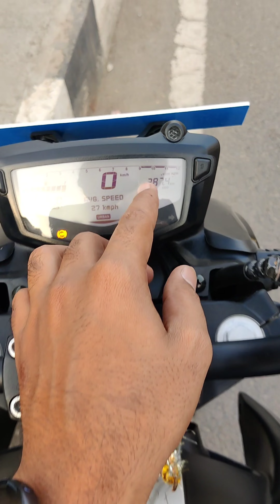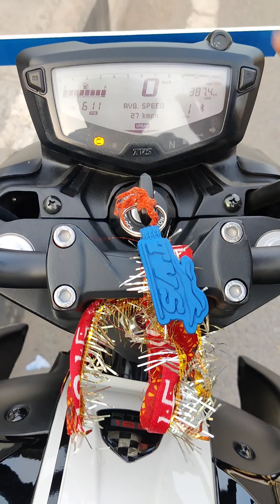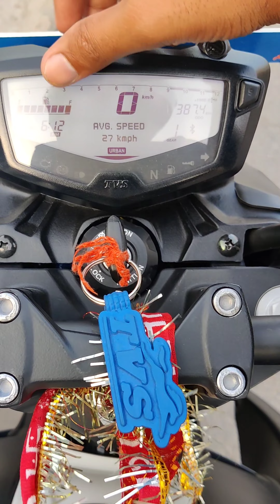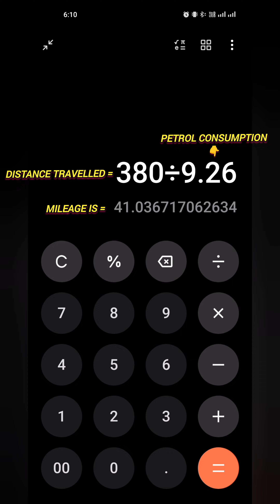Mileage test Apache RTR 160 4V